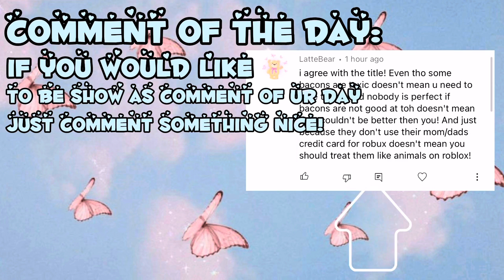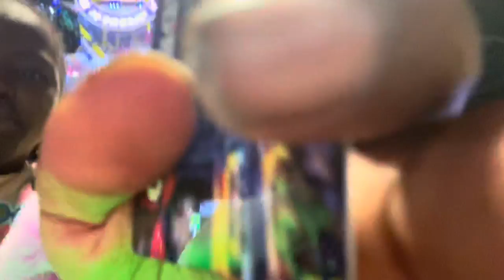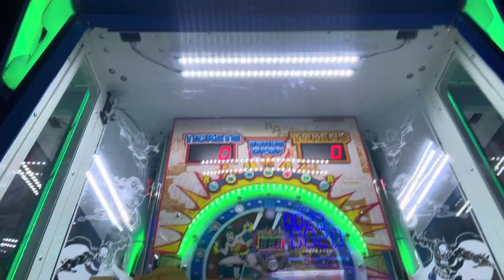Going To Stars And Strikes With My IRL BESTIE!!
So th